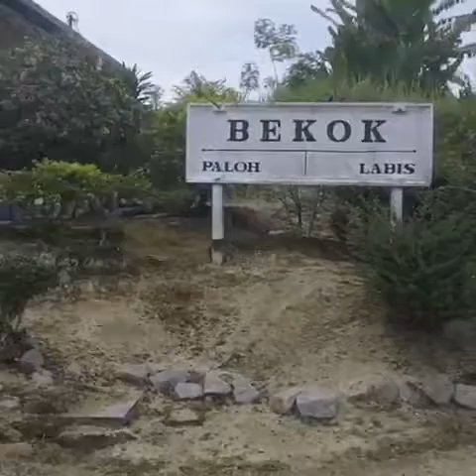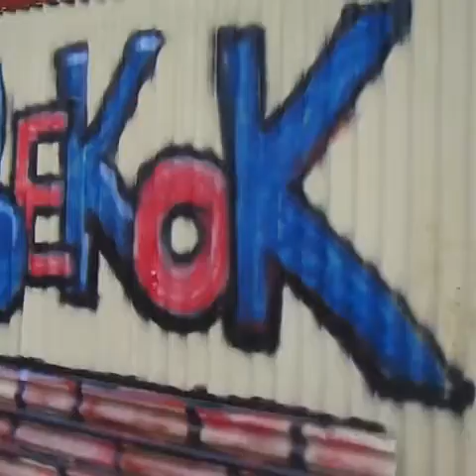Bekok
Explore the town of Bekok in Peninsula Malaysia...